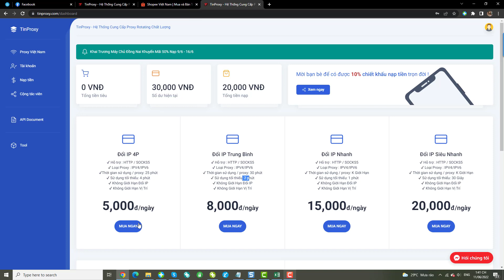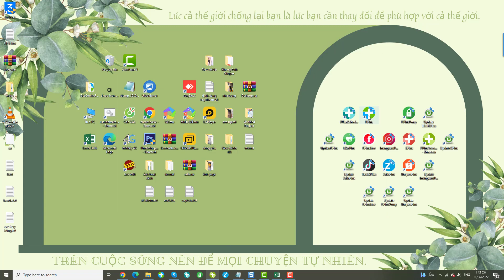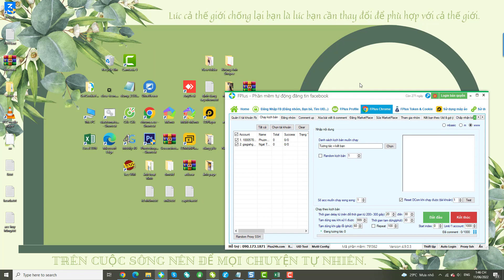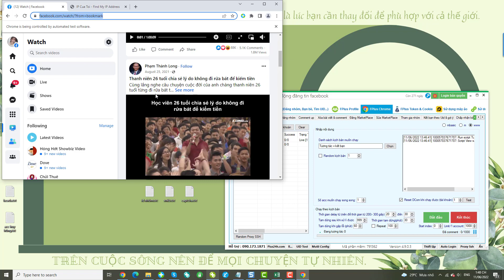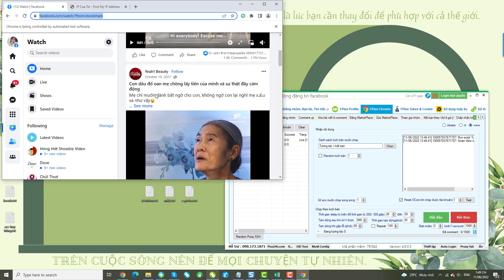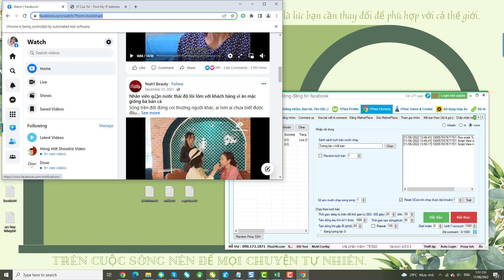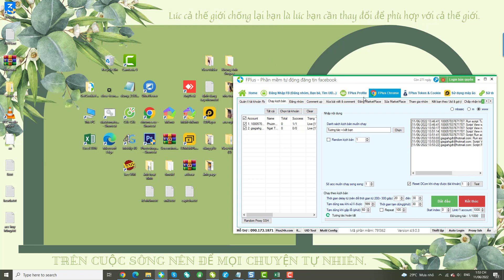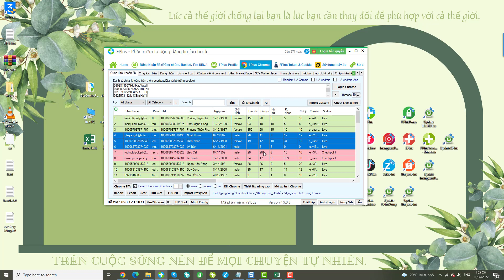Hướng dẫn sử dụng tinproxy bằng phần mềm Fplus và FplusScheduler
Hướng dẫn thiết lập và đổi ip trong quá trình chạy sử dụng tinproxy bằng phần mềm Fplus và FplusScheduler
Cập nhật thay đổi định dạng proxy Tinproxy (12/07/2022)
Cách gán cũ proxy dạng : tinproxy_key=[api_key] (không sử dụng nữa)
Cách gán mới sau update 12/7/2022: tinproxy_key=[api_key]&location=[location_id]